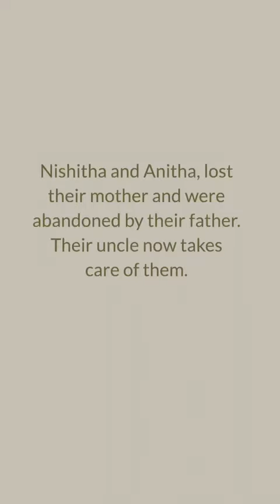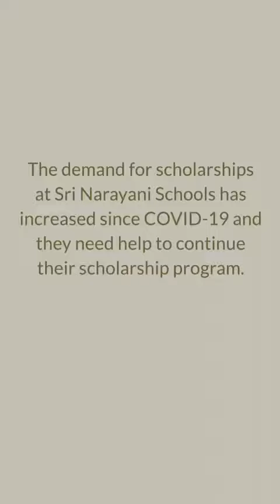Scholarships For Indian School Kids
Nishita and Anitha are 14 years and 12 years old.  They consider themselves abandoned children!  Their mother died and their father left them and started a new family.  Nishita and Anitha were left in the care of their uncle.  They are both really grateful to receive scholarships to get a good education in their rural village.  Help Nishita and Anitha continue their schooling by donating for a partial or full scholarship.

Canadians Sharing is supporting Indian Schools with donations of scholarships to keep children studying.  Scholarships range from C$351 for each Junior Kindergarten student to C$1008 for each Grade 12 student.   Please donate a partial or complete educational scholarship NOW so children can stay in school this term in India. Canadians Sharing Locally and Globally provides poverty relief, environmental stewardship, improved health care and improved education in India. We provide humanitarian relief in disaster affected areas of the world.

We are an all-volunteer organization. Every public donation we receive is invested immediately and directly into our Charitable Programs in India or  our International Emergency Disaster Relief Programs.

Our Nutrition Programs in India improve health and relieve the effects of poverty.  We donate food and augment the existing programs of  Registered Indian Charities to support basic nutrition.

Our Medical Programs in India improve access to basic and advanced medical care.  We improve health by donating medicines, vitamins and medical equipment to support charitable hospitals in India.   Medical Programs include Community Health Programs that donate vitamins, medicines and medical supplies for basic health checkups.  Our vitamins, medicines and medical supplies are administered by doctors and nurses  providing primary health care to rural villages with little access to health services.

Our Education Programs in India improve access to education by donating student scholarships and educational resources to Grade Schools.  We donate nursing scholarships and educational resources to Colleges and Institutes.

Our International Emergency Disaster Relief Program provides food, water, medicines, shelter and basic survival needs in times of need or disaster. We work directly with the underserved in India and with people experiencing natural or humanitarian disaster areas worldwide.

Our Environmental Programs provide resources to restoring ancient forests in India with our Five Million Tree Initiative.

Want to join us as a volunteer? Please email John

Support us and donate to directly improve nutrition, health and education in India and Worldwide

Aug 2023